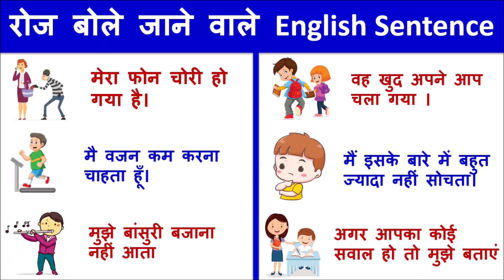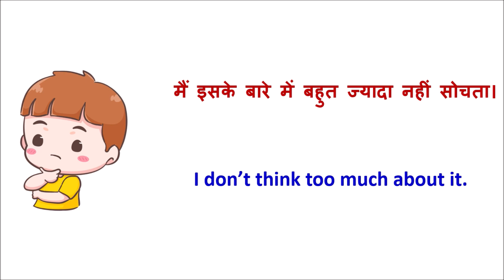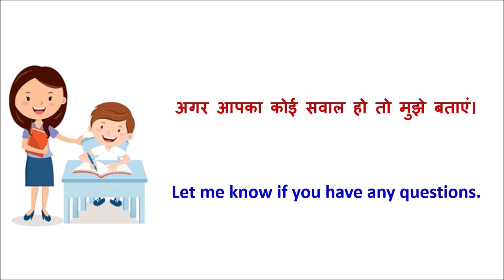रोज़ बोले जाने वाले English Sentences || Daily use English Sentence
Hello Guys,

If you want to know About  Daily use English Sentence  watch this video till the end.

ALSO WATCH :-